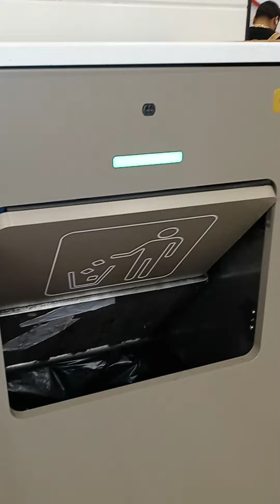😱Interesting Garbage Can Trashcan😆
interesting garbage can#trashcan#interesting#lol 😂 comedy funny entertainment creator Entertainer neverseen wow 😱